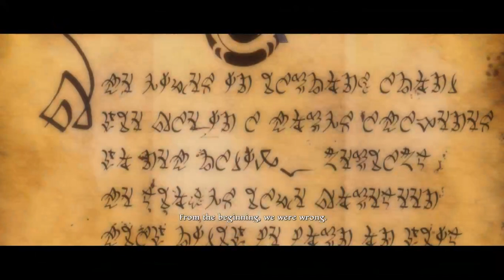Kingdoms of Amalur Re-Reckoning - Gameplay Part 1